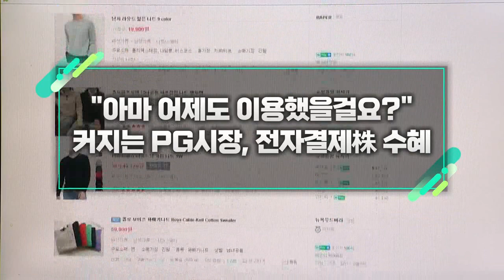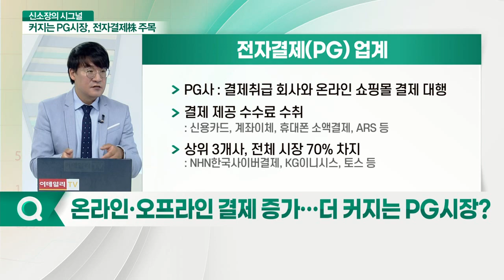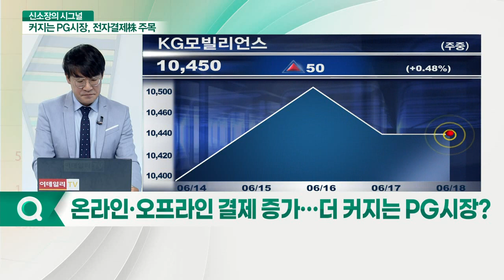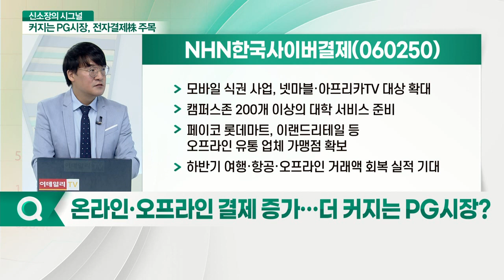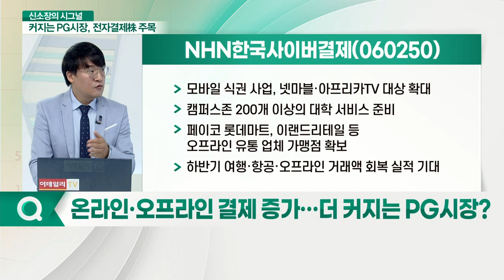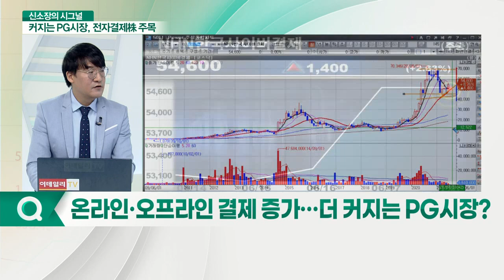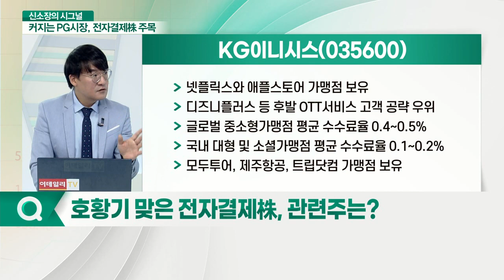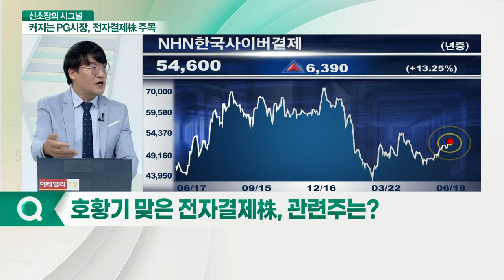"아마 어제도 이용했을걸요?" 커지는 PG 시장, 전자결제株 수혜_신소장의 시그널 (20210618)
Q. 온라인·오프라인 결제 증가… 더 커지는 PG 시장?
Q. 호황기 맞은 전자결제株, 관련주는?

- 쿠팡, 티몬, 위메프, 요기요 등 고객사 보유
- 페이코 신선식품, 홈인테리어 등 카테고리 결제 급상승
- 온라인 결제사업부 지속 성장
- O2O사업부 새로운 도약
- 오프라인 결제사업부 부활 기대
- 다양한 오프라인 결제 서비스 확대에 주력
- 작년 경기도 공공배달앱 '배달특급'
- 모바일 식권 사업, 넷마블·아프리카TV 대상 확대
- 캠퍼스존 200개 이상의 대학 서비스 준비
- 페이코 롯데마트, 이랜드리테일 등 오프라인 유통업체 가맹점 확보
- 하반기 여행·항공·오프라인 거래액 회복 실적 기대

- 넷플릭스와 애플스토어 가맹점 보유
- 디즈니플러스 등 후발 OTT 서비스 고객 공략 우위
- 글로벌 중소형가맹점 평균 수수료율 0.4~0.5%
- 국내 대형 및 소셜가맹점 평균 수수료율 0.1~0.2%
- 모두투어, 제주항공, 트립닷컴 가맹점 보유